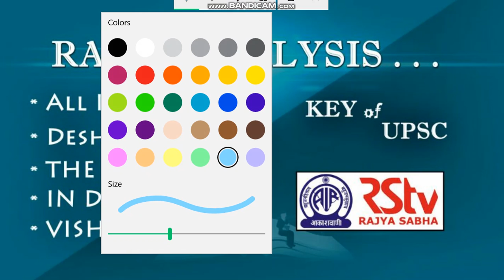Radio analysis-27july2018-kargil day-company amendment bill 2019